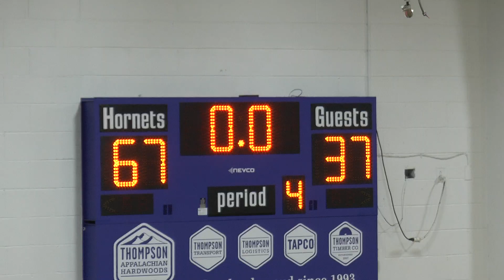Grundy Varsity Girls @ Huntland 12-16-2021